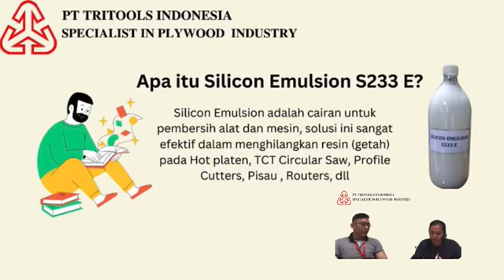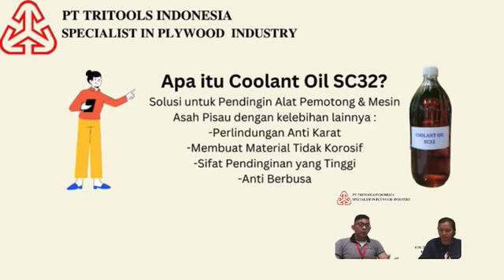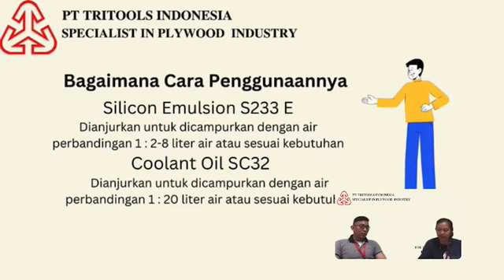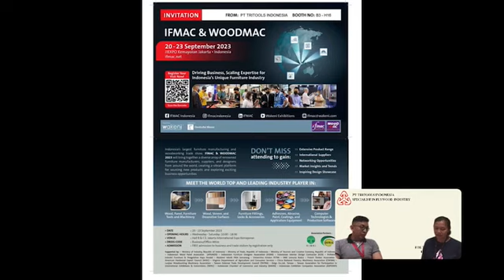Product Review and Knowledge of Silicon & Coolant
Kami menyediakan berbagai macam kebutuhan pabrik Veneer / Plywood Anda :
Stockist & Agent for :
"BETA 32" Veneer Knives
Various kind of Moisture Meters; LIGNOMAT, KETT, Protimeter Etc
"TRISTAR" Grinding Wheel
"SDK" Chainsaws & Spareparts
Helper Handle, Guide Bar & Graphite Canvas
"TRITOOLS" TCT Profile Cutter & Blocks
"KING", "SUNTIGER", "NANIWA" Honing Stone/Wheels
TCT Circular Saws, Diamond Wheels
PLYWOOD Machineries & Spareparts
Dan masih banyak produk lainnya

Follow juga semua sosmed kami untuk mendapat informasi promosi terbaru .

info lebih detailnya dapat hubungi kami di :
PT Tritools Indonesia